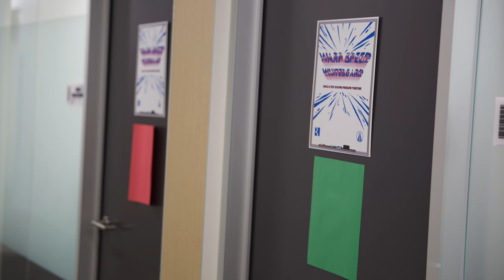SFF and BVP present "Warp Speed Whiteboard: Space & Tech Solving Problems Together"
Tech and Space are two industries exploring new frontiers, and they both face similar challenges.

Introducing “Warp Speed Whiteboard: Space & Tech Solving Problems Together”

Bessemer Venture Partners and The Space Frontier Foundation hand-selected 22 participants, including individuals from Google, Oculus, Virgin Galactic, and more, to meet and collaborate on problem solving.

What if we apply tech business to new space technologies, are we destined to advance both?

We can’t solve everything in a day, but great things usually come from a great conversation, and that is a great place to start.